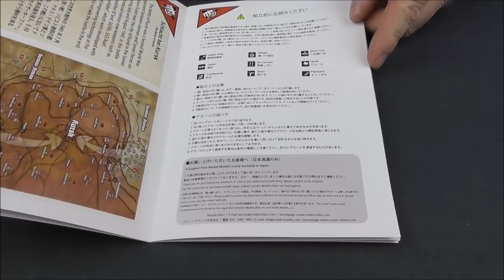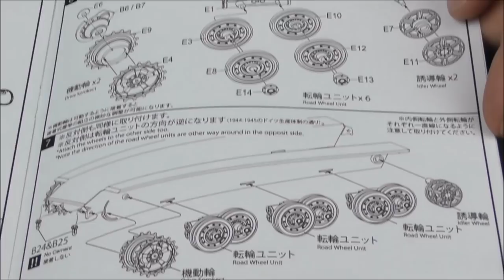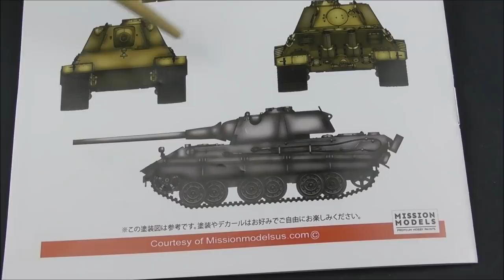MBK packt aus #144 - 1:35 E-50 Ausf.B mit 10,5cm Kwk "Panther III" (Modelcollect UA35001)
Das erste 1:35 Modell aus der Schmiede von Modelcollect, die bislang nur in 1:72 vertreten waren. Wir schauen gespannt in den Karton, der mit dem "Panther III" ein lupenreines "whatif" Modell darstellt und dem Modellbauer viele Gestaltungsmöglichkeiten gibt.